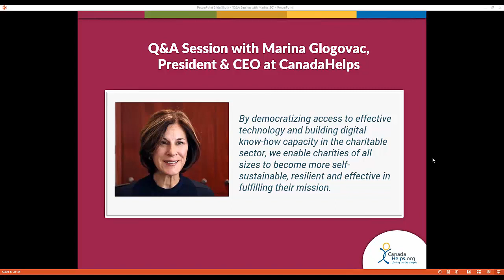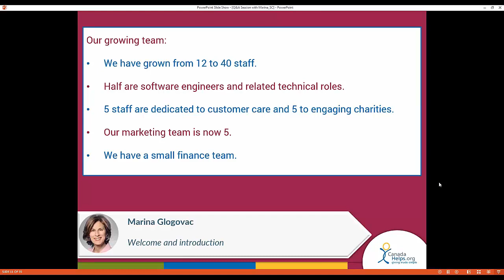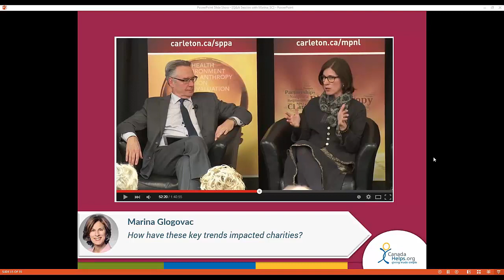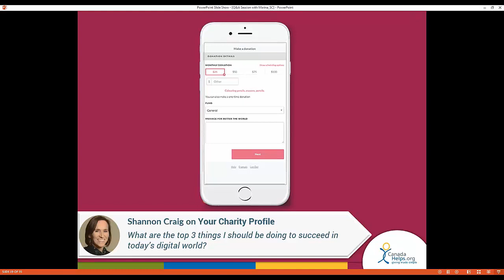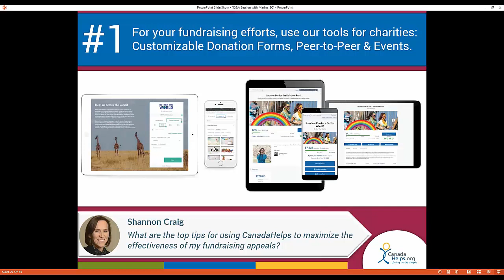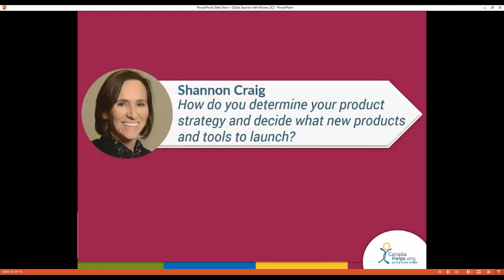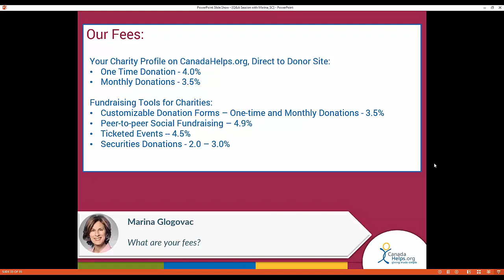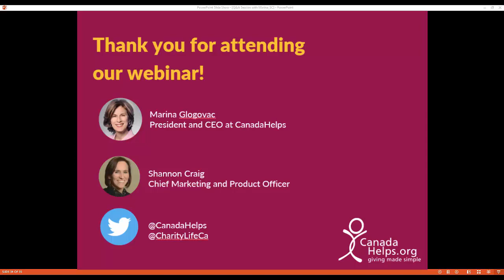WEBINAR: Join Marina Glogovac, President and CEO at CanadaHelps for a Charity Q&A Session!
Originally aired on February 1st, 2018, Marina Glogovac, President and Chief Executive Officer of CanadaHelps is joined by Shannon Craig, CanadaHelps' Chief Marketing and Product Officer to share key CanadaHelps updates and answers charity about CanadaHelps tools and services, online fundraising, evolving donation technology and everything in between!